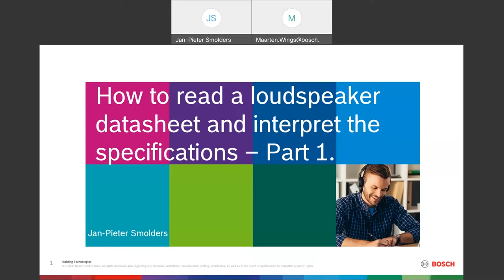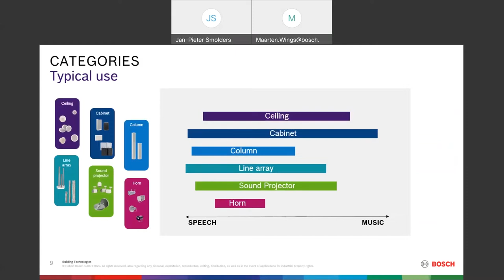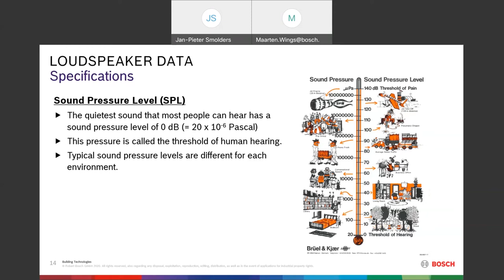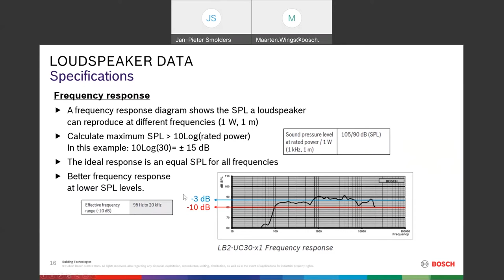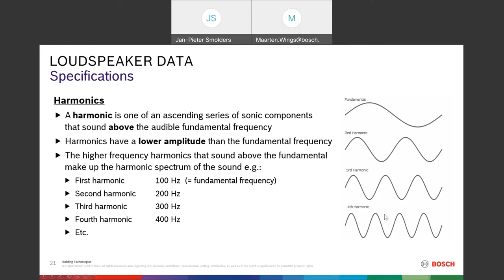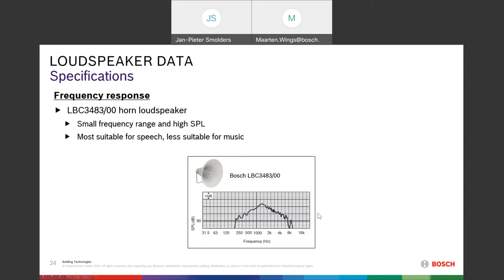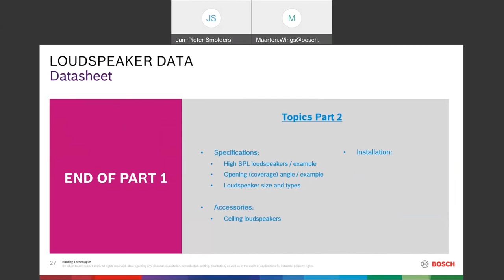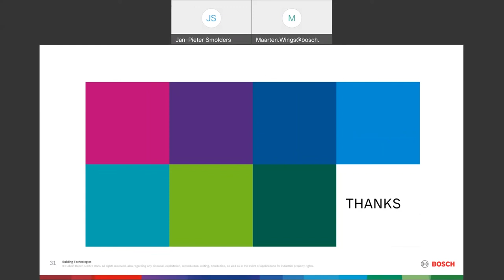Webinars: Bosch Loudspeakers- How to read and interpret the datasheet - part 1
Get familiar with loudspeaker principles, understand why and when to use the different loudspeaker categories and highlight applications in different verticals. In this first of two webinars we discuss the various loudspeaker categories and loudspeaker datasheet content.